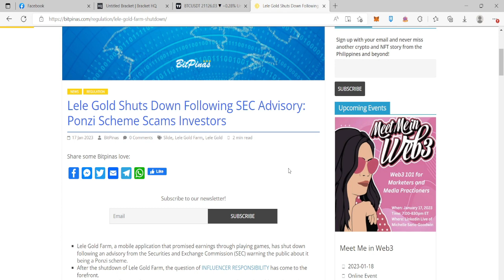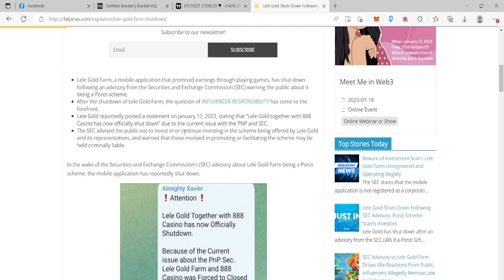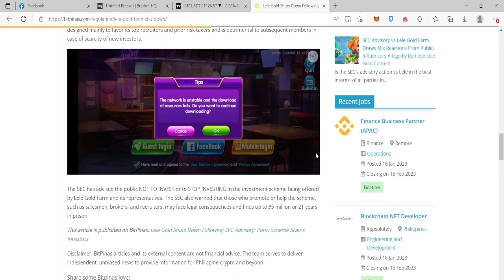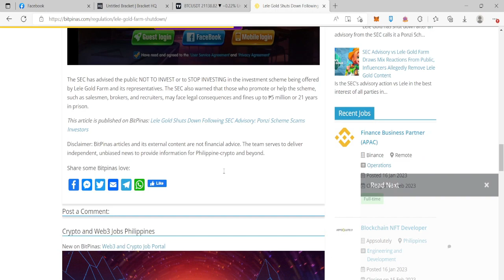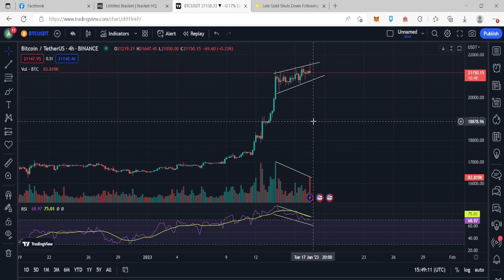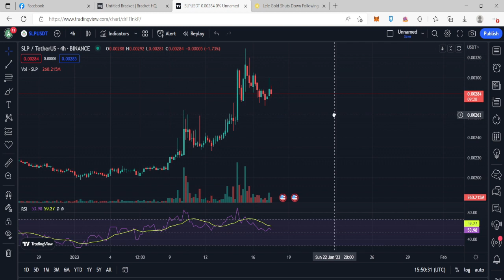LELE GOLD FARM UPDATE | BITCOIN BEARISH SIGNAL | CRYPTO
use my axie code : MCPLTV

Any other NFT games are welcome here in my channel

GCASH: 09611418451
ronin wallet : ronin:8ea3fa0e94c73268749c2c602cba799d5fe7b67c
metamask: 0xc69041E3895da2Be79A7Bc7bA8A7826bEE125f48